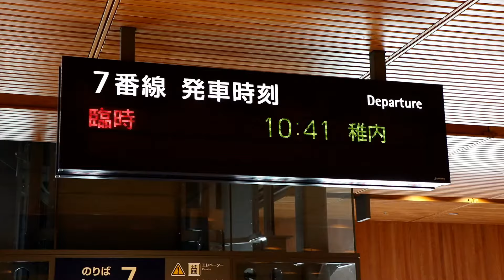【急行】花たびそうや キハ40 紫水号 宗谷本線 旭川駅発車 警笛付 / JR北海道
【急行】花たびそうや キハ40 「紫水号+道北 流氷の恵み+山明号」 宗谷本線 旭川駅発車 / Soya Line Extra Express "Hanatabi Soya" Series KIHA40, JAPAN

宗谷本線 旭川－稚内間で運転された臨時急行 はなたび そうや 号の旭川駅発車シーンです。使用車両は、旭川運転所のキハ40 紫水号と道北 流氷の恵み、苗穂運転所のキハ40 山明号の3両編成です。

2022年5～6月に運転された急行 花たびそうや 号は、下り列車が土曜日に旭川駅から稚内駅まで、上り列車が日曜日に稚内駅から旭川駅まで運転されました。

急行 花たびそうや 号の停車駅は、旭川駅発車後、比布、塩狩、和寒、剣淵、士別、名寄、美深、音威子府、天塩中川、幌延、豊富、南稚内、そして終着の稚内駅です。

▼ 【キハ40】流氷物語号 道東 森の恵み+道北 流氷の恵み 釧網本線 知床斜里駅発車

撮影地：宗谷本線 旭川駅
Camera : Canon EOS M6 + EF-M18-150mmF3.5-6.3 IS STM / EOS Movie
マイク：audio-technica AT9946CM